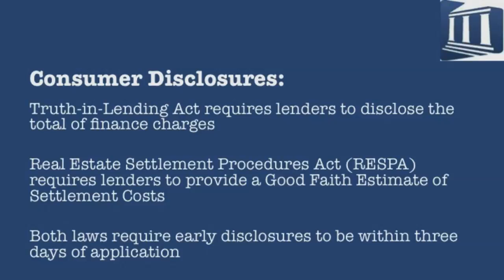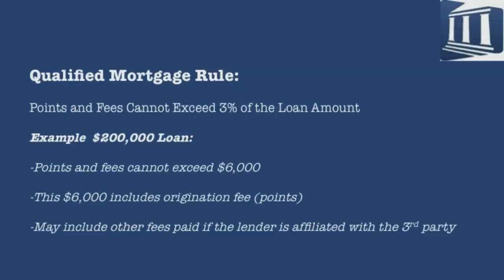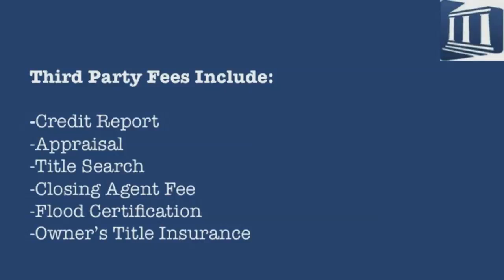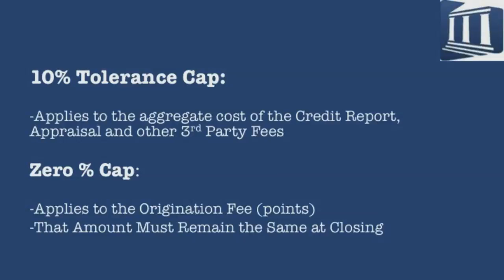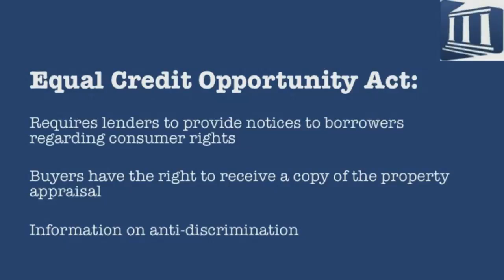Financial Disclosures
Marissa Aquila Blundell, Esq., General Counsel for Bankers Advisory, Inc. talks about Truth in Lending and other financial disclosures for residential mortgages.  Hosted by Kim Carrigan.